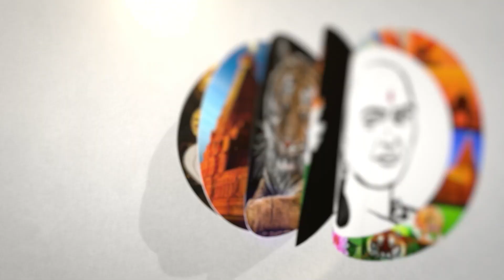நீட் தேர்வில் புதிய தள்ளுபடி எது படித்தாலும் எழுதலாம் | NEET Exam | Medical | National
சாணக்யா!